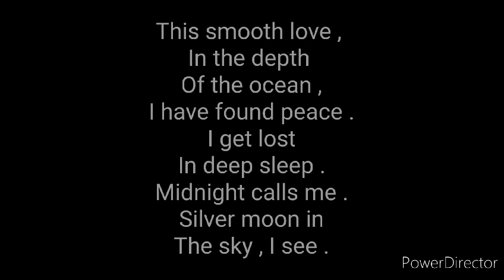The dream I saw under the ocean - Atandra Marik